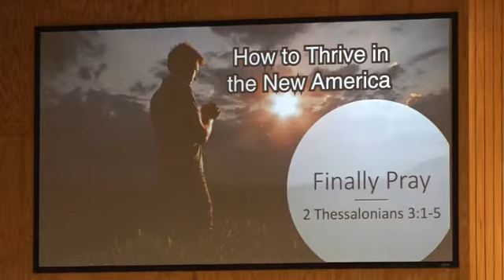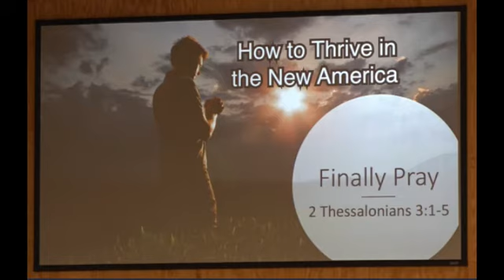How to Thrive in the New America